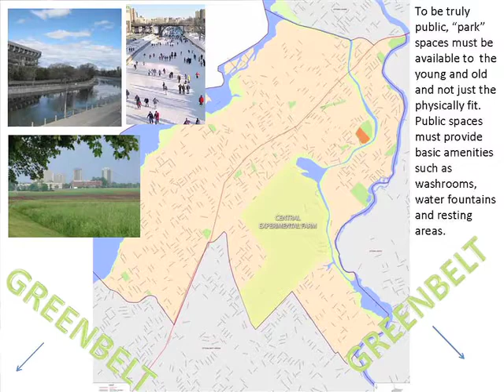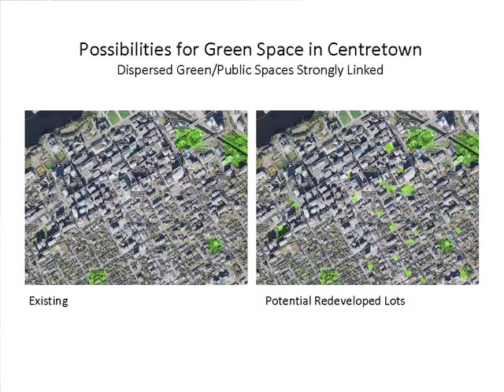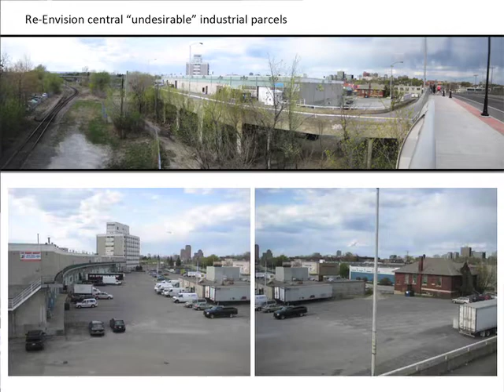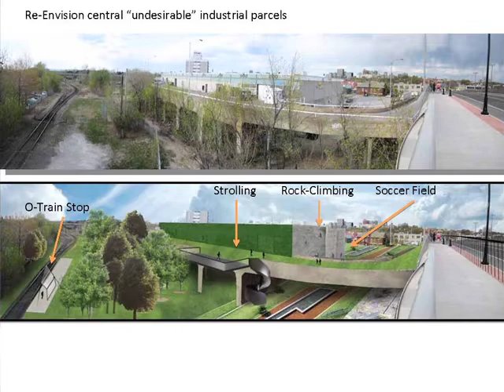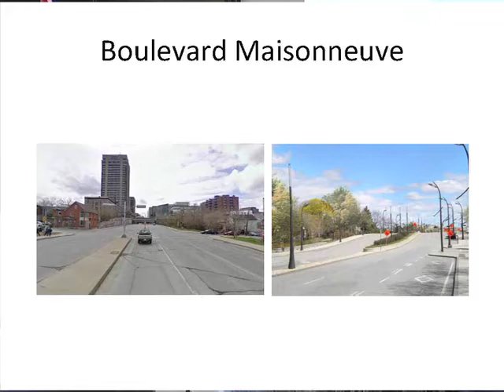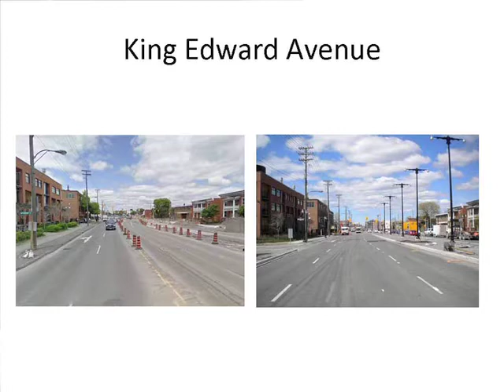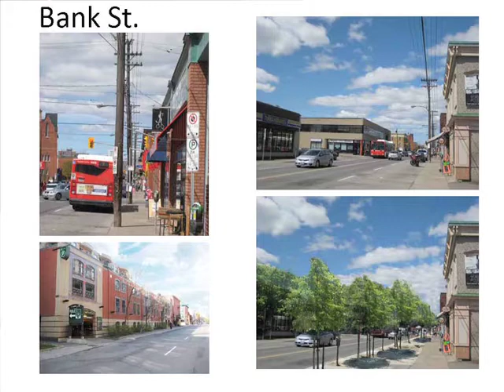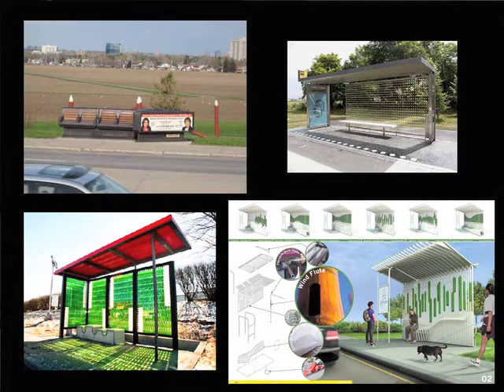Urban Design 3.mov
Part three of Paul Kariouk's presentation on Sustainable Urban Design.